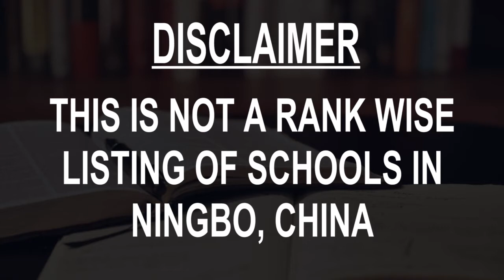Schools around Ningbo, China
Must Watch.. Best Schools around Ningbo, China

Listed Schools:

Ningbo Huamao International School
Xiaoshi Middle School
Ningbo Zhicheng School
Dongqiaozhen Central School
Buzheng Middle School
Chenqing Elementary School
Beilei Elementary School
Chenpodu Elementary School
Zhongcun Elementary School
Licun Elementary School

This is not the listing of Top Schools around Ningbo, China, it's the list of best Schools around Ningbo, China as per the ratings given by our users.